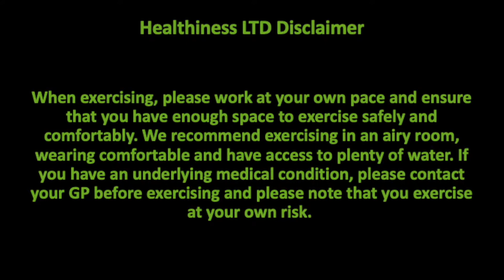Boxercise 29/06/20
🚨 When exercising, please work at your own pace and ensure you have enough space to exercise safely and comfortably. We recommend exercising in an airy room, wearing comfortable clothing and having access to plenty of water. If you have an underlying health condition, please contact your GP before exercising and please note that you exercise at your own risk. 🚨